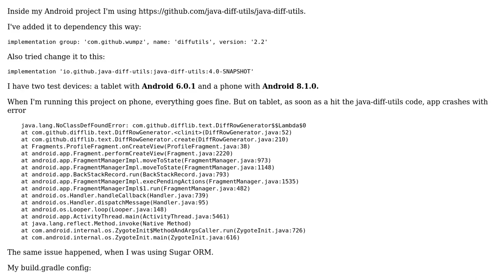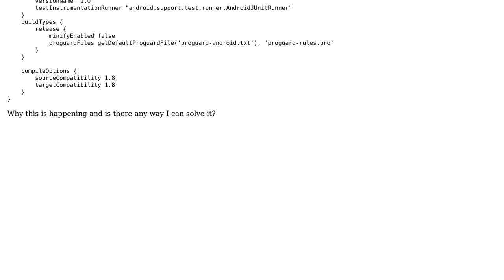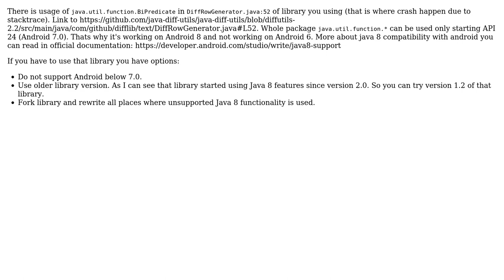Error java.lang.NoClassDefFoundError: com.github.difflib.text.DiffRowGenerator$$Lambda$0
With thanks & praise to God, and with thanks to the many people who have made this project possible! | Content (except music & images) licensed under CC BY-SA | Music | Images & others | With thanks to user Andrei Vinogradov user Alex and the Stack Exchange Network Trademarks are property of their respective owners. You are responsible for your own actions.